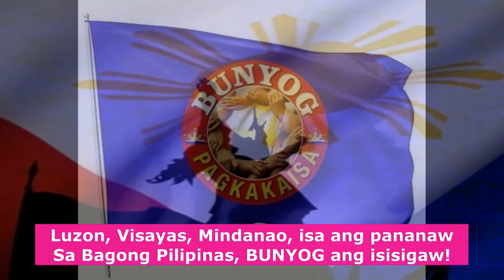DIGONG KUNWARI MATAPANG PERO HINDI BUKAS SA KRITISISMO